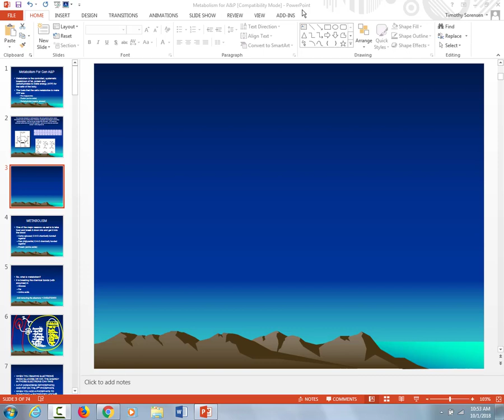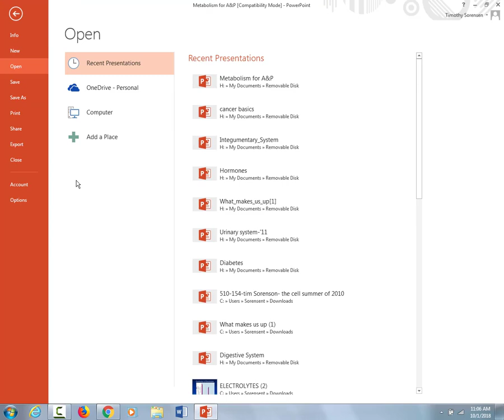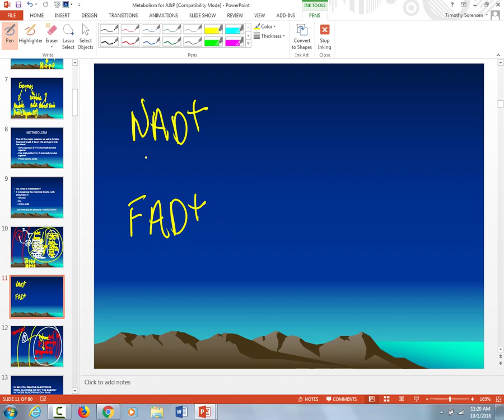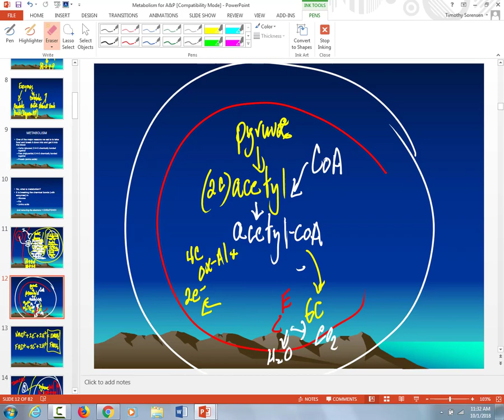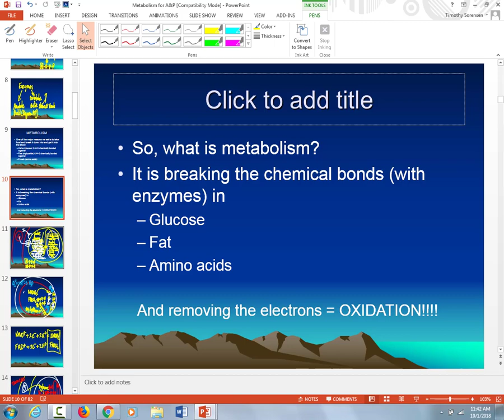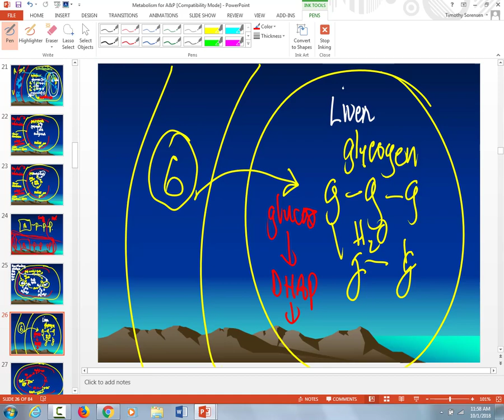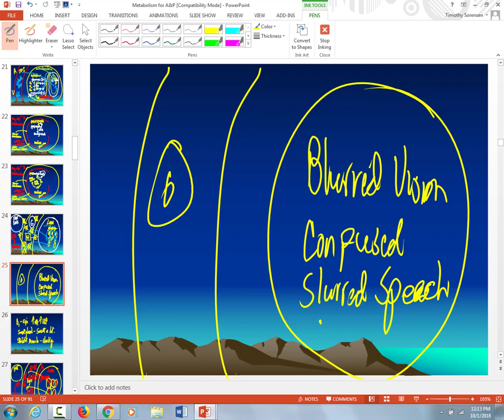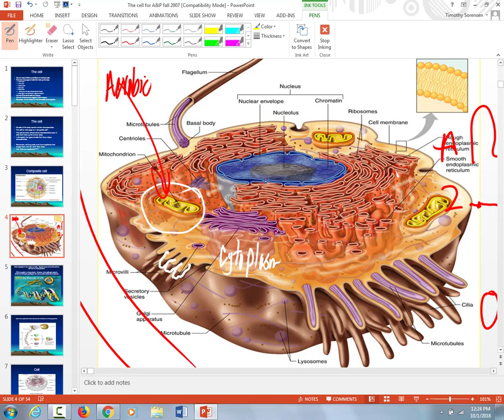dvanced A&P oct 1 am